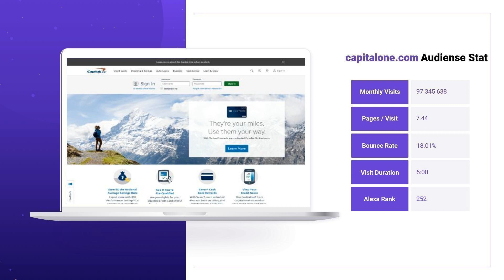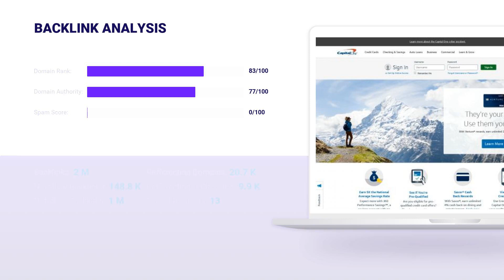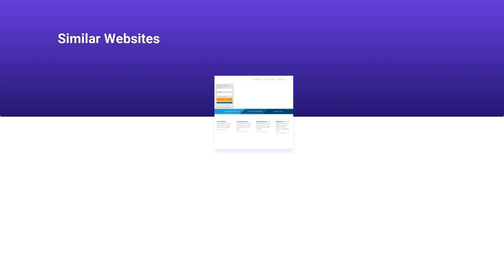CAPITALONE.COM 🔎 Audience Stats, SEO Rank Research | All CAPITALONE.COM Backlink Data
Capitalone.com Rankings information you need to be aware of in one place. This video uncovers all the secrets about Capitalone.com Website Audience, Domain Ranking, and other site statistics and SEO metrics. Our authoritative team gathered all the information for you to set you free from complex researches and sleepless nights. Here you can find the answers on what isCapitalone.com Website Audience, Backlinks and Positions, Visits and Duration, and much more. See the leading Capitalone.com Domain Traffic Information:

CATEGORY: Banking

Capitalone.com MONTHLY AND DAILY TRAFFIC:

Average monthly traffic: 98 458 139
Category traffic rank: 4
Visits and Duration: 0.02

Capitalone.com TRAFFIC SOURCES, VISITORS PER MONTH:

Direct Traffic: 77.4% / ~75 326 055
Organic Search: 11.7% / ~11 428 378
Paid Search: 43802% / ~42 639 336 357
Referrals: 43649% / ~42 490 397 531
Display Networks: 0.6% / ~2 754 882

Capitalone.com TOP COUNTRIES, VISITORS PER MONTH:

Canada: 6% / ~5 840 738

Capitalone.com ALEXA RANK: 252

Capitalone.com Backlinks and Positions:
Referring Domains: 20 661
Dofollow Backlinks: 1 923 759
Nofollow Backlinks: 148 838
Outgoing Backlinks: 13

Capitalone.com Domain Stats:
Domain Rank: 83
Domain Authority: 77
Spam Score: 0

Don't be shy to post questions about Capitalone.com Site Audit in below this video.

All the traffic data described below was analyzed from the external stats websites. We are not responsible for its accuracy.